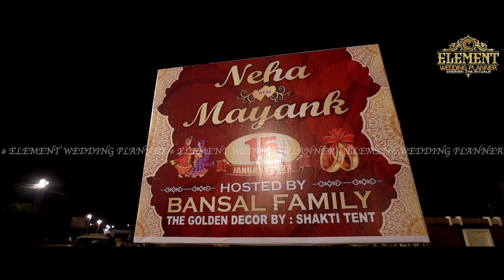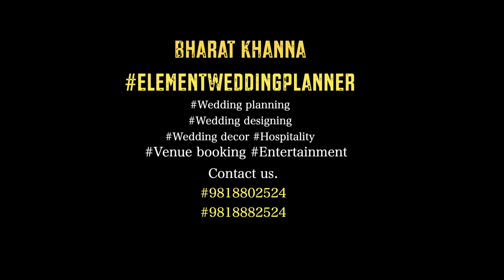Grand Ceremony in the Golden Shakti tent rohini By Element Wedding Planner |Wedding Planner in Delhi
Are you dreaming of a wedding that seamlessly combines elegance, charm, and unforgettable moments? Look no further! Element Wedding Planner is here to turn your dreams into reality. Our team of experienced professionals specializes in crafting bespoke weddings tailored to your unique style and vision. From intimate ceremonies to grand celebrations, we handle every detail with precision and creativity, ensuring that your special day is nothing short of extraordinary.

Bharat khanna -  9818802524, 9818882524